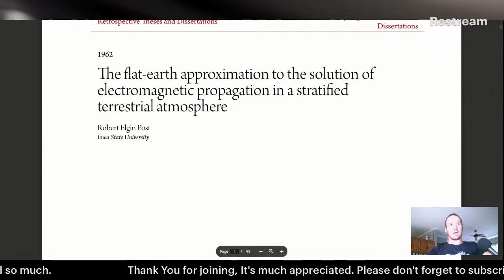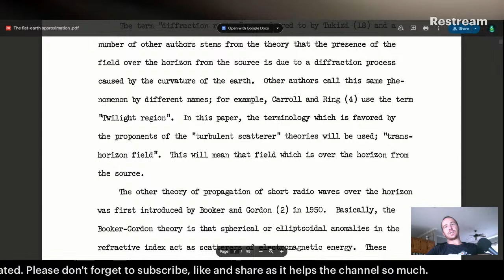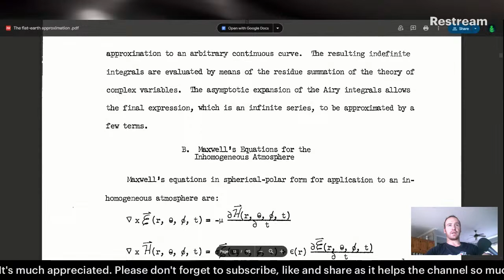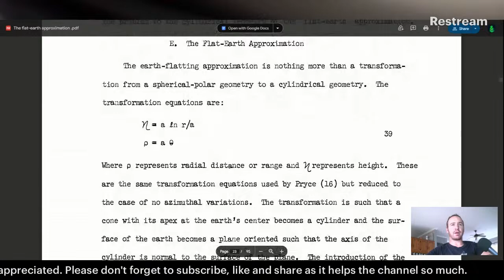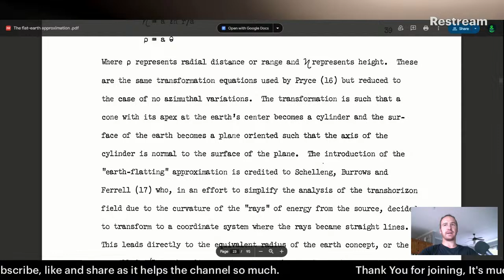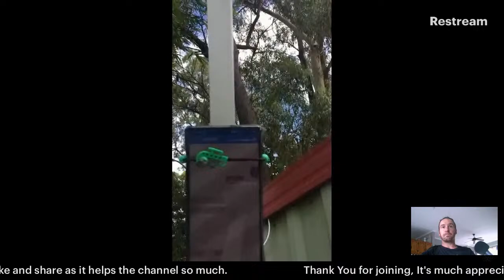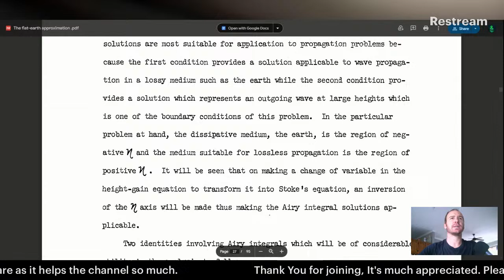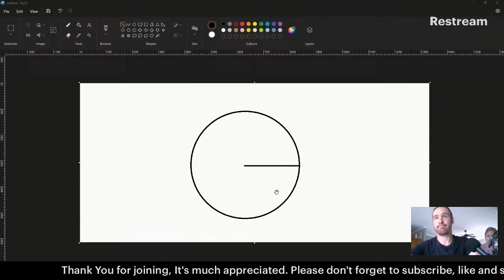I could be wrong about the Aether!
Yes I just got something that could show me totally wrong about the aether!!!

Let's go through it now together live.

Blessings